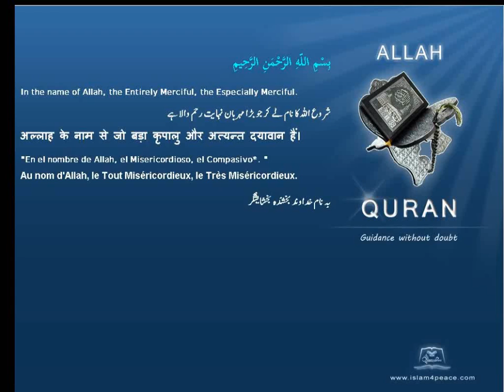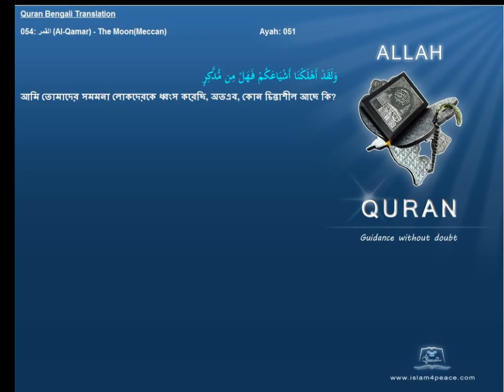Quran Bengali Translation 054 القمر Al Qamar The MoonMeccan Islam4peace com